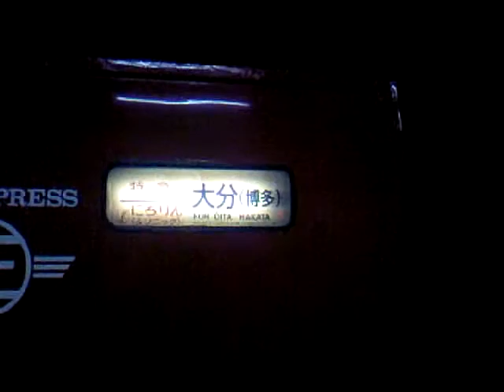2008/5/3 485系方向幕故障？@宮崎空港駅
2008/5/3　JR宮崎空港駅にて485系の方向幕の回転を撮影していたら、故障したのかおかしな動きをしていました。
ちなみに、この列車は延岡行き快速「ホームライナー」です。
※撮影機材：携帯電話